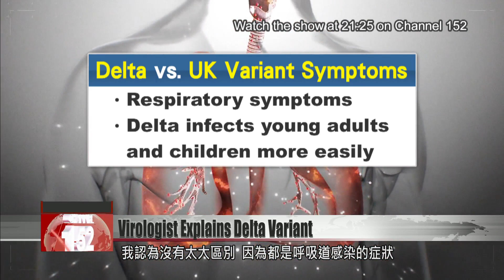Ask a virologist: What’s the deal with the delta variant?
The delta COVID variant has been making headlines globally as countries adjust their policies to fight this emerging viral strain. Why is it so dangerous, and which vaccines are proven to work against it? Formosa News reporter Stephany Yang speaks to a virologist to get answers.

Taiwan reported its first local cases of the delta variant last week, in Pingtung County. Central and local governments went on red alert, ramping up testing and vaccination at the outbreak''s epicenter. Virologist Shih Shin-ru 施信如, director of Chang Gung University emerging viral infections director, says that delta can spread fast if it''s allowed to take hold of a community. [[TGA]]Based on the currently available data, the variant is 60% more transmissible than the alpha strain first detected in the U.K.

Shih Shin-ru
Chang Gung University emerging viral infections director
According to the U.K report, it becomes 60% more in comparison of U.K variant in terms of transmissibility and more deadly. It''s not clear yet, but according to some data from Singapore, the need of oxygen mask and also the rate to ICU become higher so indicating that it may be more severe and more virulent strain.

As far as symptoms go, what are the differences between the alpha variant and the delta variant? Shih says they''re similar, in that they both cause respiratory symptoms. She says the main difference between the strains is that delta infects young adults and children more easily.

Shih Shin-ru
Actually, it seems not too much difference for me. All are respiratory tract infections symptoms. For example, the fever, sore throat, runny nose, and pneumonia. But, I think younger people got infected. Because for alpha variant, not so many young people got infected, but for the delta, more younger people and even younger children got infected.

Are the vaccines available in Taiwan able to fend off the delta strain?

Shih Shin-ru
For AstraZeneca, there is a report in the U.K, in Scotland actually, they compared BNT and AZ vaccines. It seems like the vaccine efficacy dropped from 92% to 79% for BNT vaccine, and 73% to 60% for AZ vaccine. If you get two shots, it would have a better protection. Even though the BNT vaccine seems like the protection efficacy is higher than AstraZeneca vaccine but in terms of to protect hospitalization, both of them are very good, and over 90%.

Over the past few weeks, the number of COVID-19 cases in Taiwan has slowly tapered off. The virologist says it''s clear that Taiwan is bringing the outbreak under control, but the risk of another flareup remains.

Shih Shin-ru
Is Taiwan well-controlled? Yes, I think it''s under control so far in Taiwan because there are only very few cases of delta variant. I believe early detection is very important. If we can detect it earlier, so we can contain it. I would strongly suggest people that whenever you got some symptoms for respiratory tract infection, such as sore throat or runny nose or fever, just go for PCR test. I think getting the vaccination is very important, but it seems not so easy to get sufficient amount of vaccines so far. So before reach herd immunity, I think early detection is very important, and also of course also we should wear masks, wash hands, and social distance.

Shih urges the public to get tested for COVID if they have symptoms, and to continue to social distance, wear masks, and wash their hands.